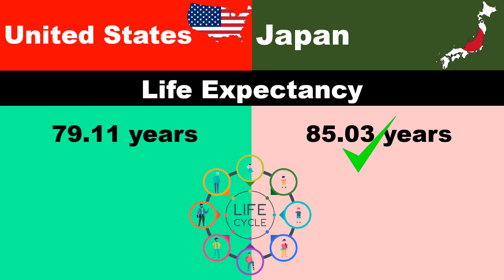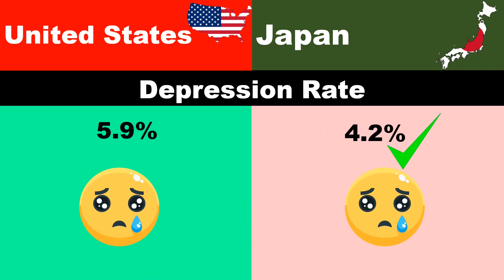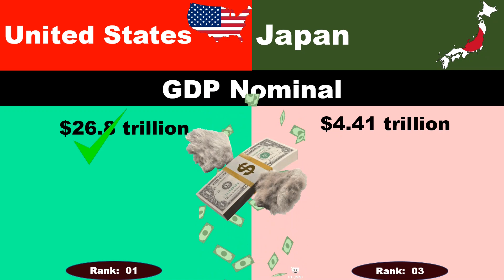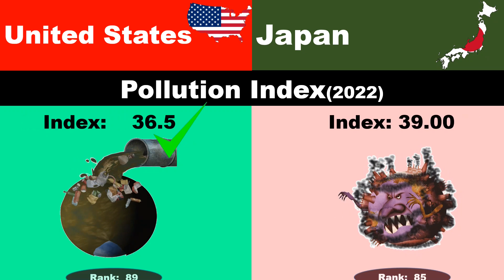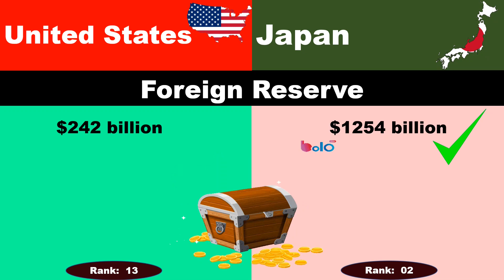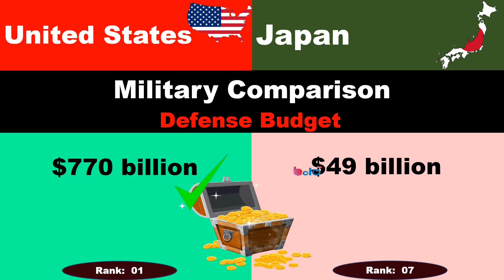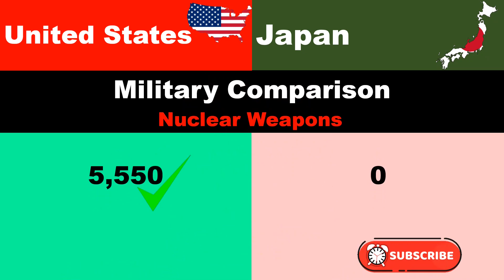Japan Vs United States | Country's Comparison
**Title: "Japan vs. United States: A Comprehensive Comparison"**

**Description:**
Welcome to our in-depth comparison between Japan and the United States! 🌍🇯🇵🇺🇸 In this video, we're diving deep into the key aspects that define these two influential nations. From official names to military might, we're breaking down every significant detail to help you understand the differences and similarities between Japan and the United States. Let's explore!

**Comparison Points:**

**Geographical and Demographic Factors:**
- Official Names
- Dialing Code
- Capital Cities
- Literacy Rate
- Official Language
- Currency Name
- Currency Value
- Life Expectancy
- Unemployment Rate
- Crime Index
- Human Development Index
- Health Care Index
- Peace Index
- Population
- Population Density
- Median Age
- Fertility Rate
- Area
- Coastline

**Economic Indicators:**
- GDP Nominal
- GDP Per Capita
- Internet Users
- Number of Divisions, States, or Provinces
- Largest State by Area
- Most Populated City
- Number of Billionaires
- Richest Person
- World Happiness Index
- Pollution Index
- Quality of Life Index
- Cost of Living Index

**Cultural and Social Aspects:**
- Top Religion
- Largest River
- Longest Bridge
- Tallest Building
- Exports
- Top Exports
- Top Imports
- Foreign Reserves
- Purchasing Power

**Infrastructure and Connectivity:**
- Airports
- Ports
- Roadways
- Railways

- Oil Production

**National Identity:**
- National Animal
- Top Sports

**Military and Defense:**
- Military Comparison
- Rank
- Defense Budget
- Available Manpower
- Fit-for-Service Personnel
- Active Personnel
- Reserve Personnel
- Battle Tanks
- Aircrafts
- Helicopters
- Warships
- Submarines
- Aircraft Carriers
- Nuclear Weapons

**Global Performance:**
- Olympic Performance

Join us on this journey of exploration as we unravel the intriguing facts and figures that shape these two remarkable countries. Whether you're a geography enthusiast, a history buff, or just curious about the world, this video will provide you with a comprehensive understanding of Japan and the United States. 🌟📊🌐